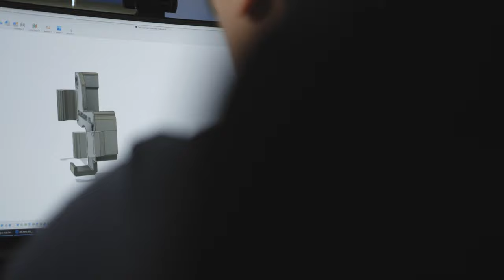3D Printing Meets Camera Gears | A short film shot on Canon EOS R/BMPCC 6K |YC Onion Chocolate Milk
3D printing is the best way for me to customize my camera gear and make them fit better into my work flow. Shot this short film to recommend every camera geek to try out 3D printing, you might love it.

Camera Slider:
YC Onion Chocolate Milk